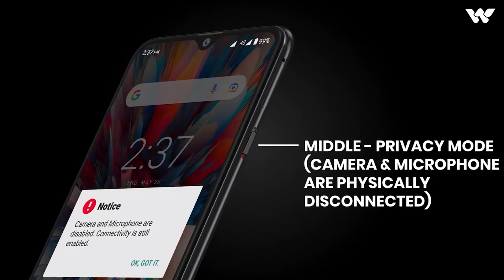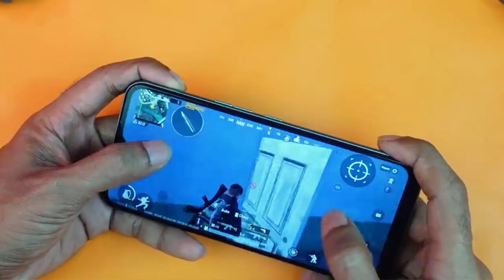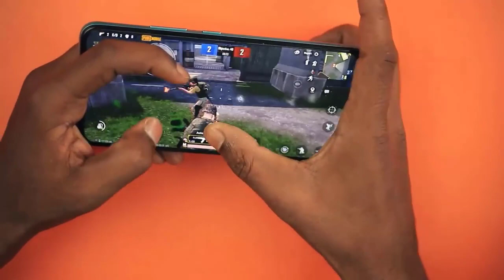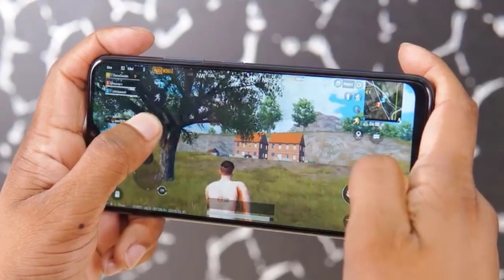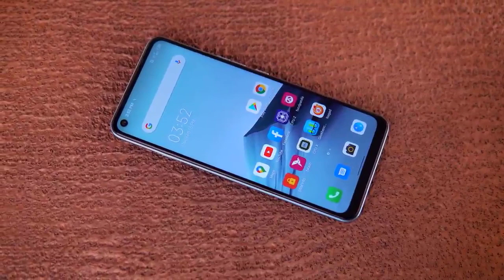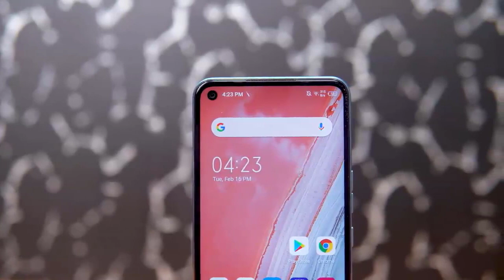Best Smartphone Under 15,000 | সেরা ৫টি স্মার্টফোন | Top 5 Best Smartphone 2021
আমাদের ফেসবুক পেইজে লাইক দিন।

Top 5 Best Smartphone Under 15,000

1) Walton Primo RX8 mini

Top Video
Realme 7 Pro Bangla Review and price

Xiaomi Mi note 10 Bangla Review | Redmi note 10 Price in Bangladesh | Mi note 10 Full Specifications

Realme narzo 20 Bangla Review | Realme narzo 20 Price in Bangladesh

Xiaomi Mi 10 Ultra Full Review | Redmi 10 Ultra Price in Bangladesh

Realme C11 price in Bangladesh 2020 | Realme C11 Bangla Review
Oppo A1k Price in Bangladesh | Oppo A1k Bangla Review

Tag Line...
best smartphones,
best mobiles,
Best mobile phones,
সেরা স্মার্টফোন,
Best smartphone,
top 5 smartphone 2021,
Best phone,